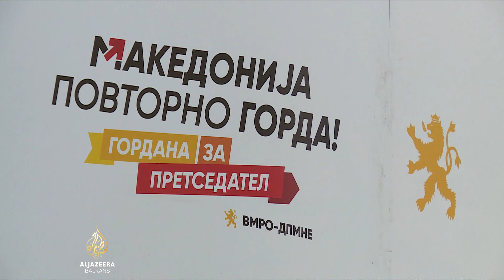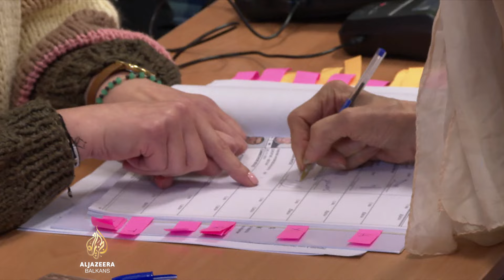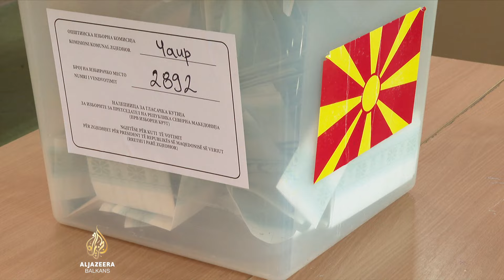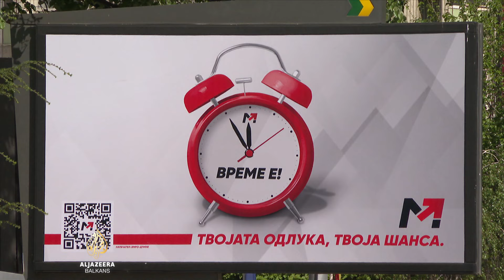Vraća li se VMRO-DPMNE na vlast nakon sedam godina | Kontekst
Državna izborna komisija objavila je da je Gordana Siljanovska-Davkova osvojila najviše glasova birača na predsjedničkim izborima u Sjevernoj Makedoniji. Kandidatkinja opozicijskog VMRO-DPMNE-a osvojila je više od 40 posto glasova, što nije dovoljno za pobjedu, pa će se u drugom krugu izbora naći s aktuelnim predsjednikom Stevom Pendarovskim iz SDSM-a, za kojeg je glasalo manje od 20 posto birača.

S obzirom na to da nijedan od kandidata nije osvojio natpolovičnu većinu, država će predsjednika dobiti u drugom krugu, zakazanom za 8. maj,  kada se održavaju i parlamentarni izbori u toj zemlji.

Hoće li ovakav rezultat biti potvrđen u drugom krugu, te hoće li rezultati predsjedničkih izbora utjecati na rezultate parlamentarnih koji se se održavaju isti dan za Kontekst govore: Gordan Georgiev, politolog iz Foruma za razumne politike, i Besim Nebiu, građanski aktivista i politički analitičar.

Emisiju uredila i vodila Žana Kovačević.